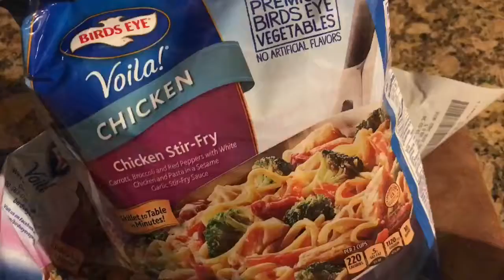Making out with Luna? Lol (Day 317)